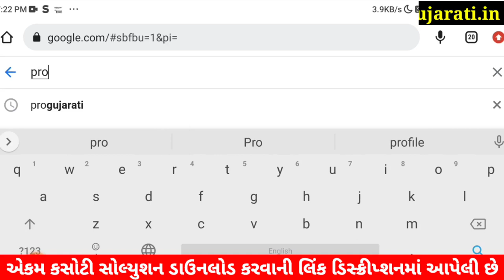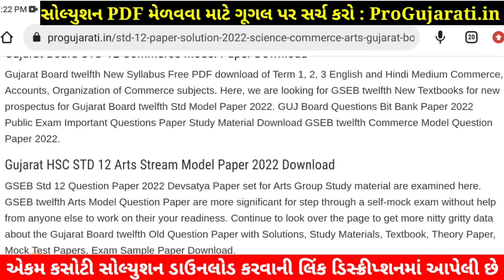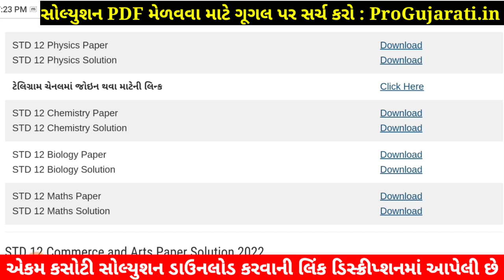STD 12 Maths Paper Solution 2022 Ekam Kasoti, STD 12 Maths Ekam Kasoti Solution 2022, STD 12 Maths